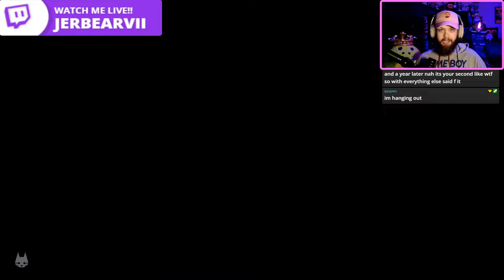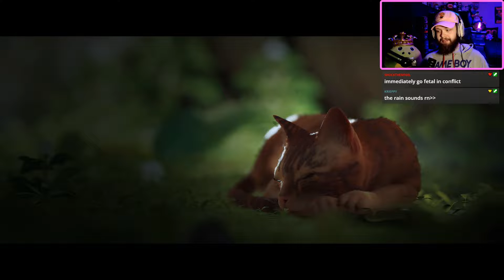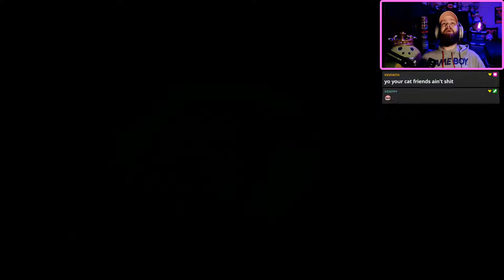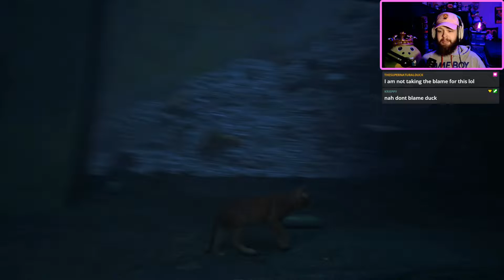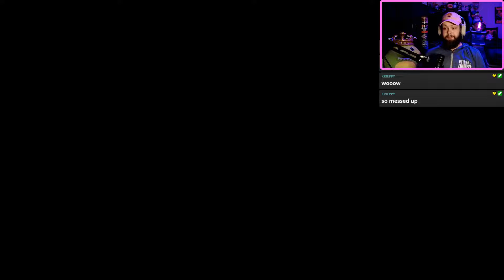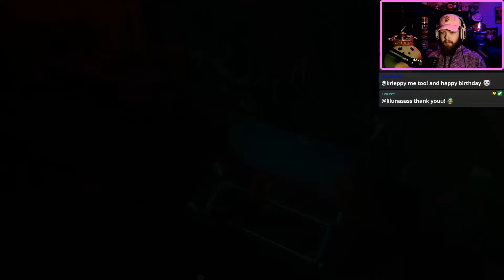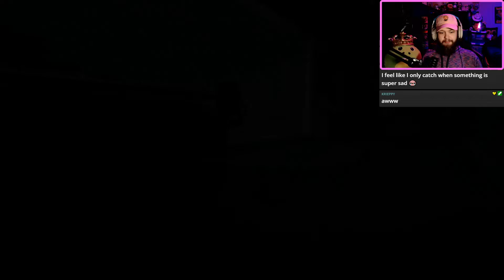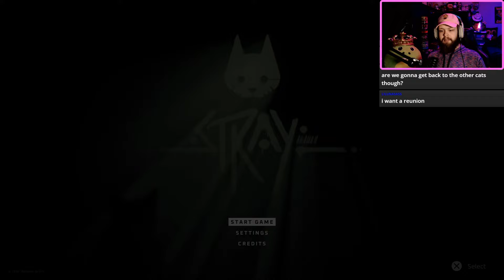Stray Was PURRfect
Stray was a perfect game T-T